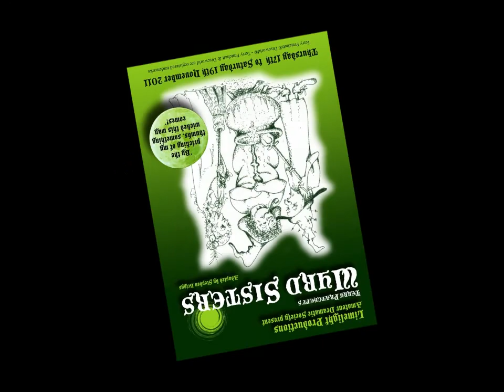LIMELIGHT PRODUCTIONS-WYRD SISTERS-NOVEMBER 2011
LIMELIGHT PRODUCTIONS PRESENT
TERRY PRATCHETT'S ®
WYRD SISTERS
AN AMATEUR PRODUCTION DRAMATISED BY STEPHEN BRIGGS
THE ATHENAEUM CENTRE WARMINSTER 18-20 HIGH STREET BA12 9AE
TICKETS £7.50 BOX OFFICE 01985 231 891